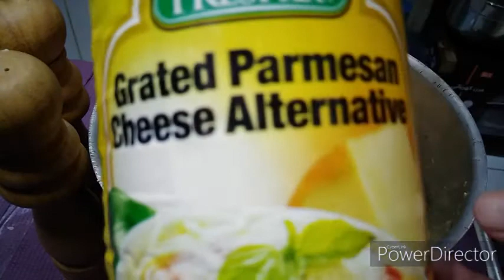White Spaghetti lockdown recipe